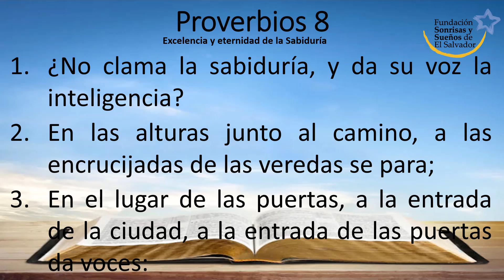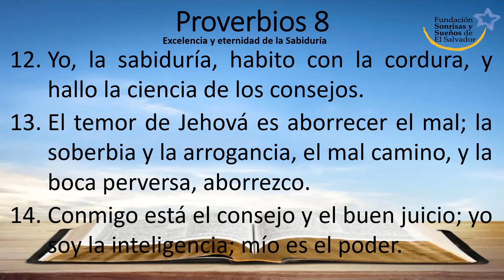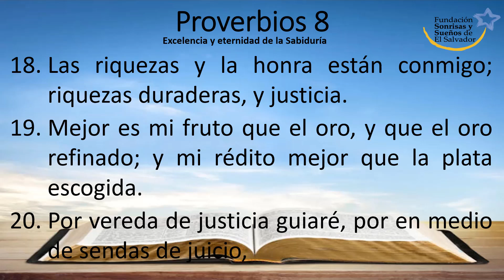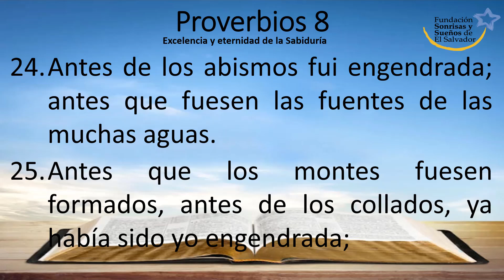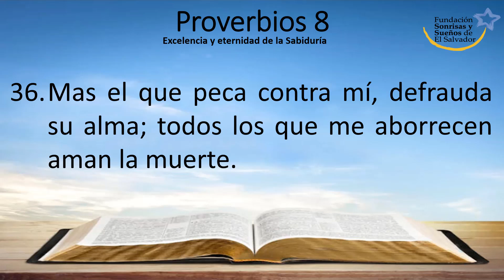Proverbios 8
Reina-Valera 1960
Excelencia y eternidad de la Sabiduría

1 ¿No clama la sabiduría, y da su voz la inteligencia?

2 En las alturas junto al camino, a las encrucijadas de las veredas se para;

3 En el lugar de las puertas, a la entrada de la ciudad, a la entrada de las puertas da voces:

4 Oh hombres, a vosotros clamo; dirijo mi voz a los hijos de los hombres.

5 Entended, oh simples, discreción; y vosotros, necios, entrad en cordura.

6 Oíd, porque hablaré cosas excelentes, y abriré mis labios para cosas rectas.

7 Porque mi boca hablará verdad, y la impiedad abominan mis labios.

8 Justas son todas las razones de mi boca; no hay en ellas cosa perversa ni torcida.

9 Todas ellas son rectas al que entiende, y razonables a los que han hallado sabiduría.

10 Recibid mi enseñanza, y no plata; y ciencia antes que el oro escogido.

11 Porque mejor es la sabiduría que las piedras preciosas; y todo cuanto se puede desear, no es de compararse con ella.

12 Yo, la sabiduría, habito con la cordura, y hallo la ciencia de los consejos.

13 El temor de Jehová es aborrecer el mal; la soberbia y la arrogancia, el mal camino, y la boca perversa, aborrezco.

14 Conmigo está el consejo y el buen juicio; yo soy la inteligencia; mío es el poder.

15 Por mí reinan los reyes, y los príncipes determinan justicia.

16 Por mí dominan los príncipes, y todos los gobernadores juzgan la tierra.

17 Yo amo a los que me aman, y me hallan los que temprano me buscan.

18 Las riquezas y la honra están conmigo; riquezas duraderas, y justicia.

19 Mejor es mi fruto que el oro, y que el oro refinado; y mi rédito mejor que la plata escogida.

20 Por vereda de justicia guiaré, por en medio de sendas de juicio,

21 Para hacer que los que me aman tengan su heredad, y que yo llene sus tesoros.

22 Jehová me poseía en el principio, ya de antiguo, antes de sus obras.

23 Eternamente tuve el principado, desde el principio, antes de la tierra.

24 Antes de los abismos fui engendrada; antes que fuesen las fuentes de las muchas aguas.

25 Antes que los montes fuesen formados, antes de los collados, ya había sido yo engendrada;

26 No había aún hecho la tierra, ni los campos, ni el principio del polvo del mundo.

27 Cuando formaba los cielos, allí estaba yo; cuando trazaba el círculo sobre la faz del abismo;

28 Cuando afirmaba los cielos arriba, cuando afirmaba las fuentes del abismo;

29 Cuando ponía al mar su estatuto, para que las aguas no traspasasen su mandamiento; cuando establecía los fundamentos de la tierra,

30 Con él estaba yo ordenándolo todo, y era su delicia de día en día, teniendo solaz delante de él en todo tiempo.

31 Me regocijo en la parte habitable de su tierra; y mis delicias son con los hijos de los hombres.

32 Ahora, pues, hijos, oídme, y bienaventurados los que guardan mis caminos.

33 Atended el consejo, y sed sabios, y no lo menospreciéis.

34 Bienaventurado el hombre que me escucha, velando a mis puertas cada día, aguardando a los postes de mis puertas.

35 Porque el que me halle, hallará la vida, y alcanzará el favor de Jehová.

36 Mas el que peca contra mí, defrauda su alma; todos los que me aborrecen aman la muerte.